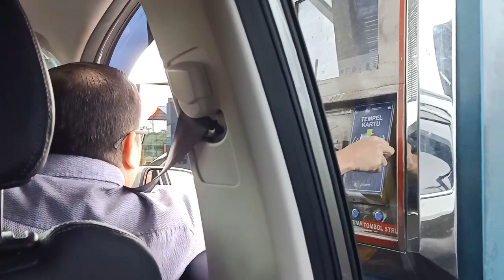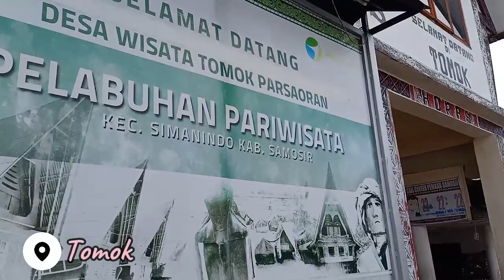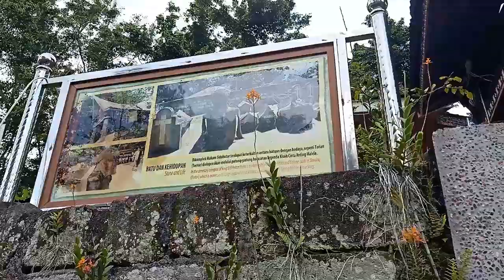CAMILAN GOES TO PARAPAT VLOG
Hello World!

Parapat vlog is out! Dalam vlog ini aku bakalan ajak kalian untuk mengikuti trip CaMilan kali ini ke Samosir, Danau Toba. Trip kali ini seru banget karena kita satu grup besar berangkat bareng sampe satu hotel hampir full orang kita semua wkwk. Di video ini kalian bakalan ikutan keseruan kita jalan-jalan di daerah-daerah terkenal di Danau Toba seperti Tomok, Damasus, pulau Samosir dan lain-lain. Fyi ini kita tinggal di Toba Beach Hotel di pulau Samosir selama 3 hari 2 malam jadi dari Parapat, kita langsung naik kapal ke hotelnya. Penasaran dengan apa aja kegiatan kita? Check it out!